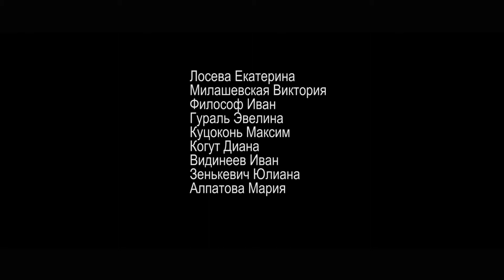«Кольцо»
Сюжет: В деревне у пруда подросток уронил кольцо в реку. Странный человек решил помочь и предложил девочке на выбор 3 кольца: золотой, серебряный и простой. Девочка выбрала своё. Странный человек за её честность отдал ей все три кольца.

Фильм из серии "Детские рассказы"- 8 отдельных короткометражных фильмов, поставленных по разным произведениям русского писателя Л.Н. Толстого. Все роли в фильме играют дети.

Ирина Брель (режиссер): «Мы решили окунуться в атмосферу величайшего писателя-романиста мира, воссоздать старорусский стиль, поднять обычаи и вспомнить о нашей культуре. Сквозь призму детского взгляда, посмотреть на новое прочтение всем известных историй Л.Н.Толстого: Отец и сыновья, Иголка, Косточка, Мужик и водяной, Ученый сын, Самые лучшие груши, Собака Якова, Старый дед и внучек. Хотим привлечь внимание общественности к простым истинам и к нашей культуре.»